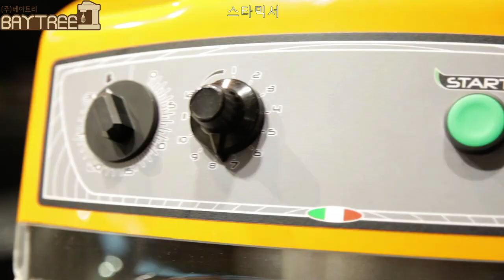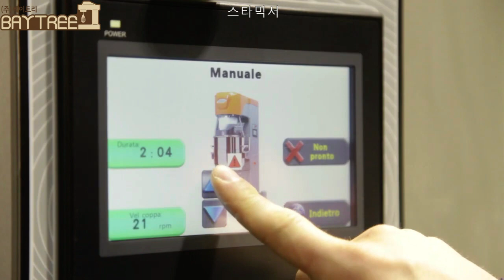스타믹서,버티컬믹서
이탈리아 스타믹서,버티컬믹서
자동리프트,3단수동및,인버터스피드,메모리

제과 제빵 기계의 모든 것!
제과기계·제빵기계·자동화라인 수입기계장비 전문업체
베이트리

믿음직한 국산 장비부터 구하기 쉽지 않은 수입 장비 까지
고객님이 원하시는 모든 베이커리 장비 컨설팅과 시공이 가능하며
오븐·믹서·데포지터·디바이더&라운더·도우시터·초콜릿기계·생산라인
디저트라인·발효기·슬라이스·자동 타르트 머신·바게트몰드까지
제과와 제빵에 대한 모든 기계를 만나보실 수 있습니다!

유럽, 일본을 포함한 전 세계 유명 전문 브랜드들과 협력하여
더욱 더 믿고 제작할 수 있는 곳
제과·제빵의 시작부터 끝까지 고객님과 함께 하는 베이트리가 되겠습니다!